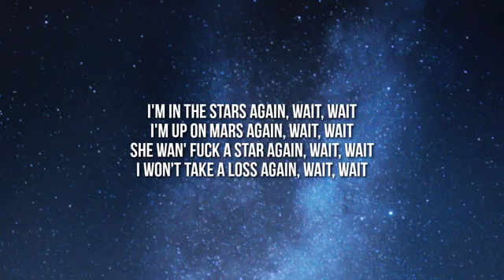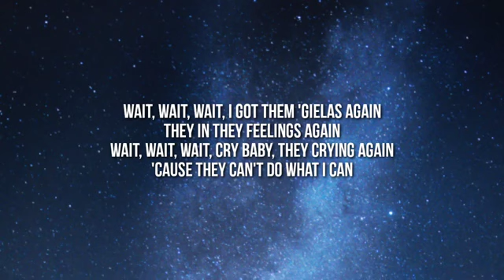6ix9ine WAIT Lyrics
Lyrics

Chorus]
Wait, wait, wait, I got them 'Gielas again
They in they feelings again
Wait, wait, wait, cry baby, they crying again
'Cause they can't do what I can
Wait, wait, wait, and I'm still fresh out the can
Shout out my lawyer, Lance
Wait, wait, wait, bust down Cartier
I know you seein' the man
Wait, wait, wait, I just did it again
Watch me hit my dance
Ayy, ayy, ayy, I just got in that Benz
Run up a couple of M's
Ayy, ayy, ayy, poppin', I'm poppin' some bands
Ayy, ayy, ayy, I'ma still pop my shit
Got a few likes on the 'Gram, ayy, ayy, ayy

[Verse]
I'm in the stars again, wait, wait
I'm up on Mars again, wait, wait
She wan' fuck a star again, wait, wait
I won't take a loss again, wait, wait
I'm in the Benz again, we hirin' her friends and them
And she a lil' baddie, I wanna date
She want the addy, I'll be your way
Same old niggas, got me on the block with the samе old bitches
New, new hoеs, yeah, I can't do better
I be on the block with my check, got bigger
I be on the block with my chain, got bigger
Shot a KK when it came out, nigga
He let this pour, ra-ta-ta-ta
He can make 'em dance bachata-ta
I got the AP, two-tone, she want a baby, new, new
I split the engine, Lambo, I do the dash and skrrt off
I got a dance, I ride boom, beat on my chest like King Kong
She licky, licky (Oh, oh, oh, oh, oh, oh)

Tags 📝
Song
WAIT
Artist
6ix9ine
Album
TattleTales
Create Music Group, Inc. (on behalf of 6ix9ine, distributed by Create Music Group)